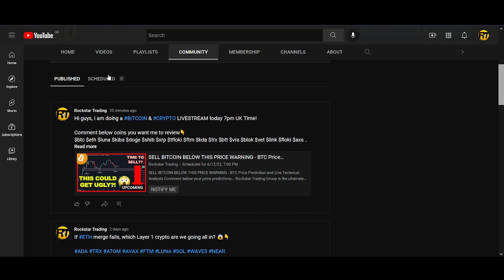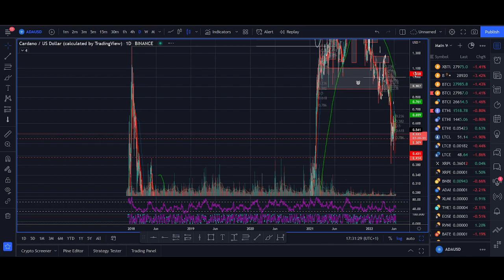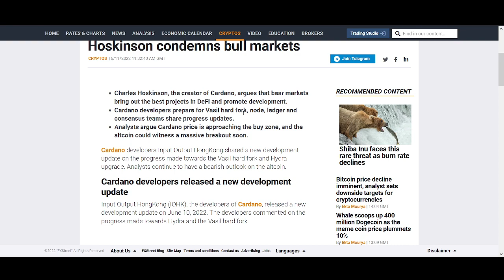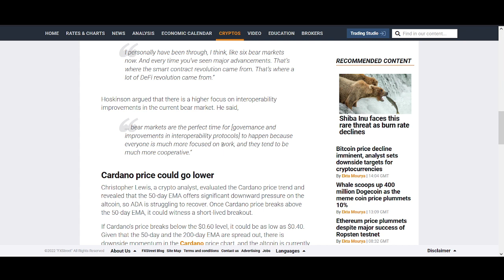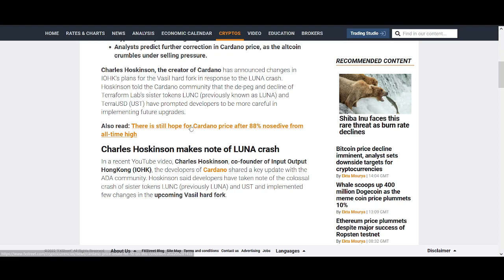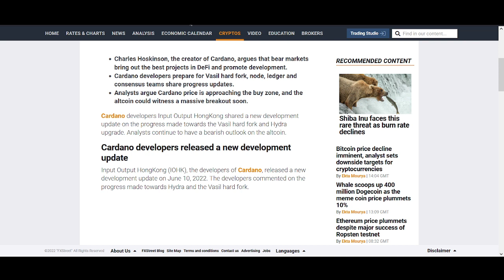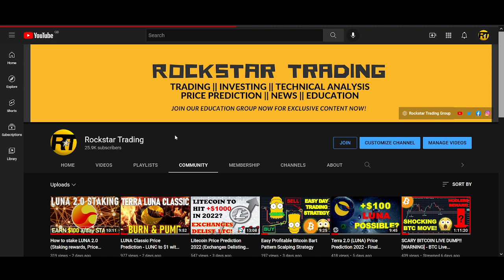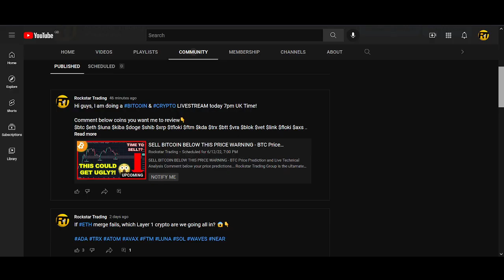Cardano ADA Price Prediction 2022 - NFTs, Vasil hard fork Update, News, Review & Technical Analysis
Cardano ADA Price Prediction 2022 - NFTs, Vasil hard fork Update, News, Review & Technical Analysis. Do you think Cardano could hit $3 again?

♥ BTC: 17isdB1axM3VB4w6kT4w53Kh7SHE24MeBv
♥ ETH: 0xb35c7a69c0f1aed0e017bf3f2e335868d82b01ef
♥ LTC: LayvBFb9dntcSsQrb8dKoWqd4B4mL8sooK

Regards,
Rocko